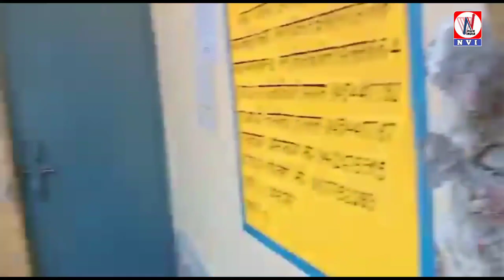इगलास:नगर पंचायत चुनाव मे अधिकरियो के लिए नहीं हुई भोजन व्यवस्था।।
इगलास:नगर पंचायत चुनाव मे अधिकरियो के लिए  नहीं हुई भोजन व्यवस्था।। @newsvillageindia